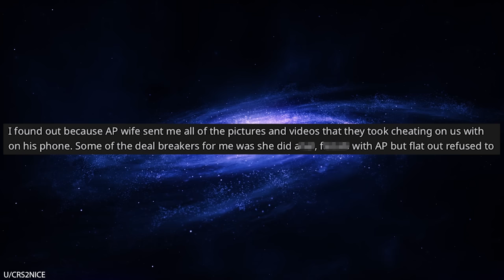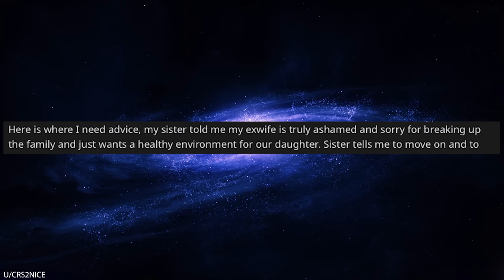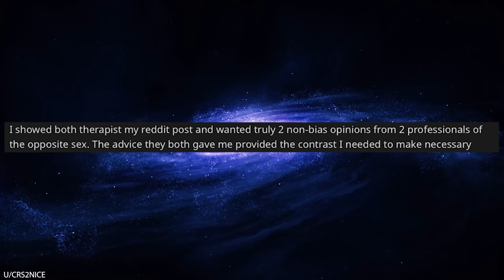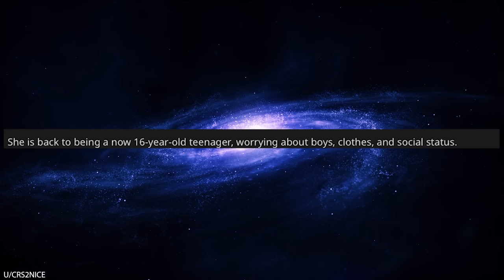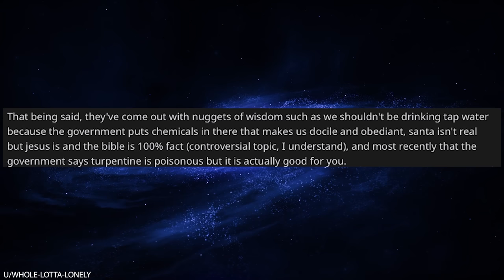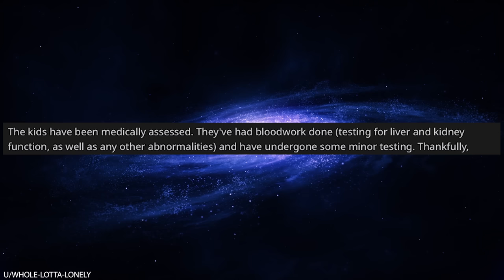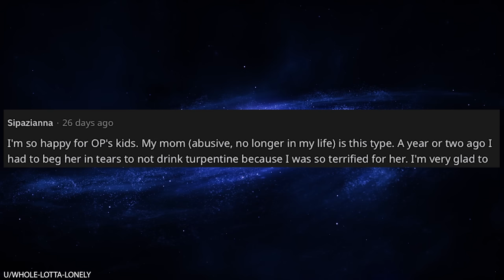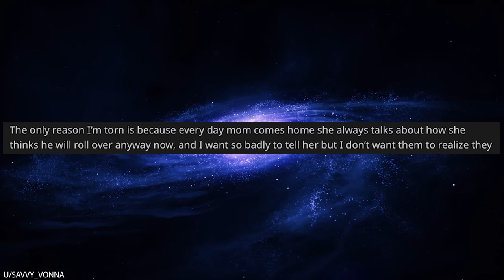r/Bestof My Wife is Poisoning Our Kids with Turpentine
0:00 Intro
0:10 Co parents
8:20 Turpentine
13:20 Top comment
14:31 Firsts